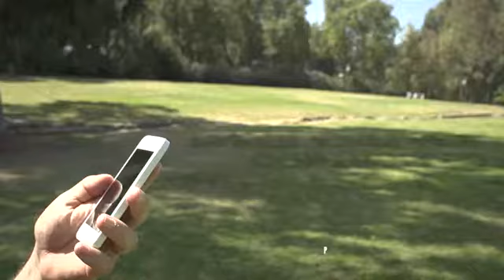powerup 3.0 Smartphone Controlled plane Rent in Bangalore on ( premier rental website)